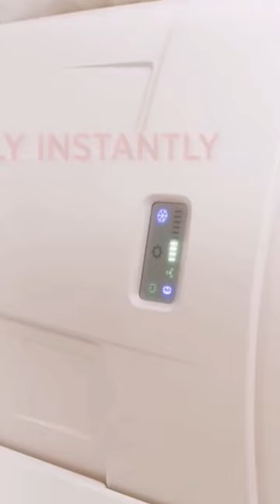Sleep science tells us we sleep deeperWebsite ☛